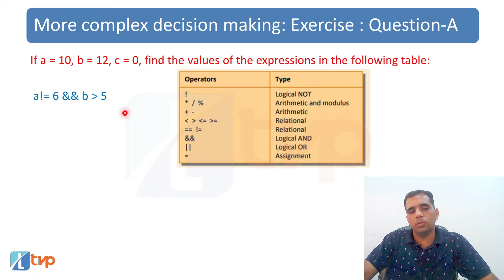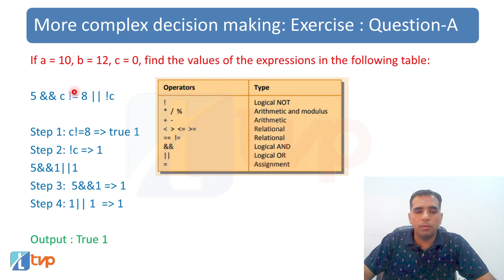Let Us C Solutions | C Programming | Operator Precedence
Let us C Chapter 4: More Complex Decision Making Exercise A has been discussed in detail in Hindi in this video. C language has a well-defined set of rules for the precedence and associativity of operators, which determine the order in which operators are evaluated in an expression. An operator's precedence is meaningful only if other operators with higher or lower precedence are present, and expressions with higher-precedence operators are evaluated first.

Operators that are in the same cell are evaluated with the same precedence, in the given direction. For example, the expression a = b = c is parsed as a = (b = c), and not as (a = b) = c because of right-to-left associativity.

The precedence of operators determines which operator is executed first if there is more than one operator in an expression. For instance, in the expression int x = 5 - 17* 6; the precedence of * is higher than - and =. Hence, 17 * 6 is evaluated first, and then the expression involving - is evaluated as the precedence of - is higher than that of =.

In summary, understanding the precedence and associativity of operators is crucial for writing correct expressions in the C language. Higher-precedence operators are evaluated first, and operators with the same precedence are evaluated in the given direction, left-to-right or right-to-left.

Synopsis of the lecture:
0:00 Let us C Ch4 Ex A solution in Hindi
0:15 If a = 10 b =12 and c = 0 then find the value of the expressions in the table in C programming
0:30 Evaluate expression in C if operands are given
0:42 Solution of Let us C Ch4 Ex A using priority in C
1:18 Operator priority table in C language
2:15 Step by step solution of equation in C programming
2:43 Solution of Let us C Chapter 4 Exercise A - a == 9 || b less than 3
3:06 Priority of logical OR and arithmetic equal to operators in C
3:40 Priority between logical OR and relational operator less than in C
4:07 Solution of Let us C Chapter 4 Exercise A !(a less than 10)
4:15 Not operator in C
4:46 Solution of Let us C Chapter 4 Exercise A ! ( a greater than 5 && C )
5:06 Comparison between logical AND and relational operator greater than in C
6:14 Precedence of C Operators
6:23 Solution of Let us C Chapter 4 Exercise A 5 && c != 8 || ! c
6:46 Compare between logical AND and logical NOT in C
7:17 Step by step solution with precedence in C

Problem solved:
If a = 10, b = 12, c = 0, find the values of the expressions in the following table:

1. a!=6 && b greater than 5
2. a ==9 || b less than 3
3. !(a less than 10)
4. !(a greater than 5&&c)
5. 5&&c!=8|| !c

The video covers the following queries in hindi:
Precedence of operators
Associativity of operators
Order of evaluation of expressions
Parentheses
Unary operators
Binary operators
Ternary operator
Assignment operators
Logical operator
Bitwise operators
Comparison operators
Arithmetic operators
Shift operators
Increment and decrement operators
Conditional operator
Comma operator
Function call operator
Member access operators
Pointer operators
Type cast operator
if statement in c for beginners at programming